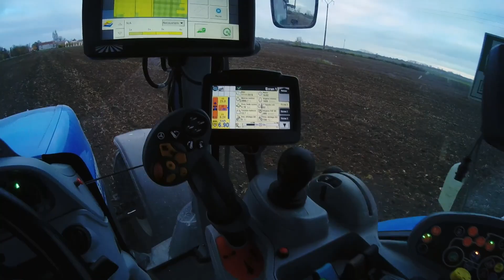🚜 Déchaumage et semis d’orge pour Le T7 270😍